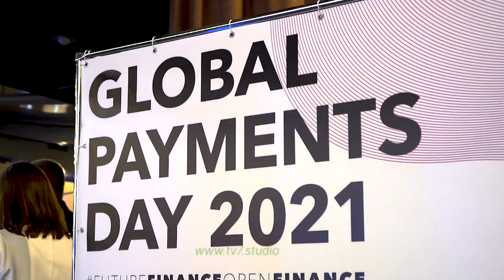«ТБ-7» – відвертий телевізійний канал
Про життя, бізнес, політику, духовність, релігію, спорт та культуру, здоров’я та правильне харчування, про релігію та духовність, про майбутнє та минуле.